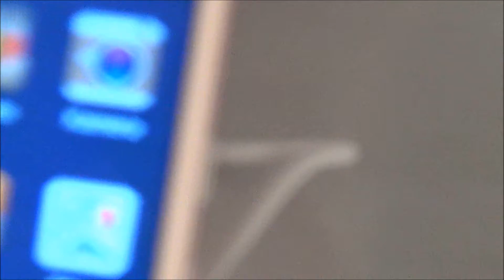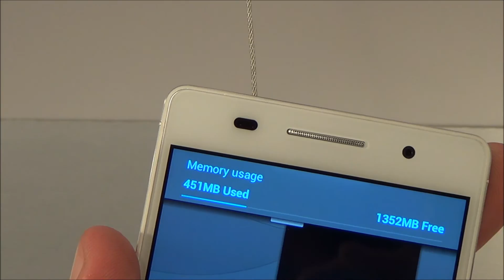Huawei Ascend P6 - Design der Farbe Rosa